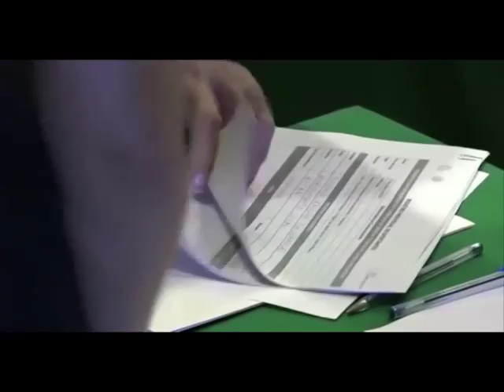Dos consorcios van por Red Compartida. Destaca participación de Megacable y Axtel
*-Los consorcios Altán y Rivada Networks fueron los únicos postores que presentaron ofertas para contender en la licitación de la Red Compartida de Telecomunicaciones. La inversión que tendrá que realizar el ganador se calcula en 7 mil millones de dólares y generará 25 mil empleos.